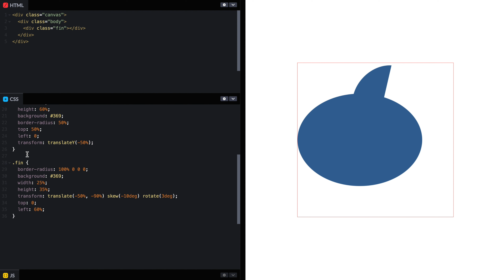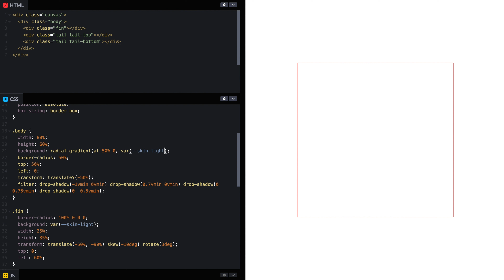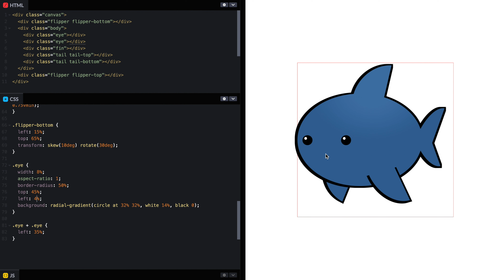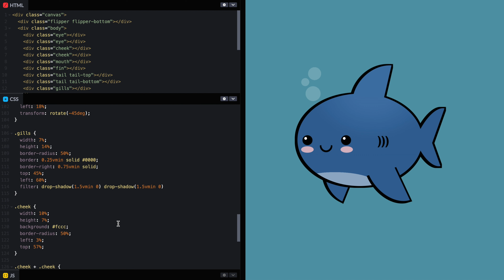Drawing a kawaii shark with HTML and CSS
Coding HTML and CSS to draw a cute kawaii-style shark (inspired by a drawing I saw online on Shinobi Stickers).

The process in real time took around 25-30 minutes. This video is at 8x.

On this video:

- Positioning
- Border radius
- Background gradients
- Transformations (mainly, rotations and skews)
- Filters (drop-shadow)